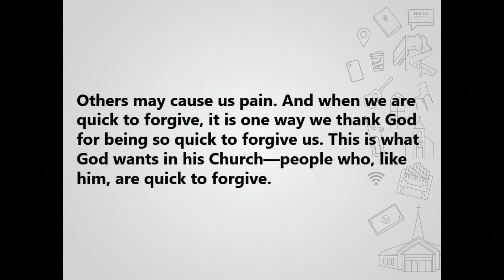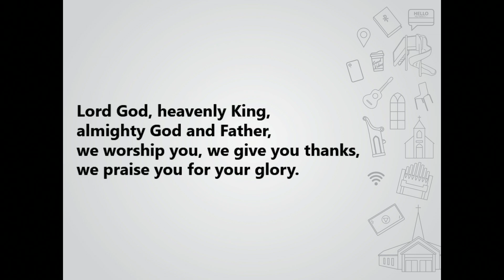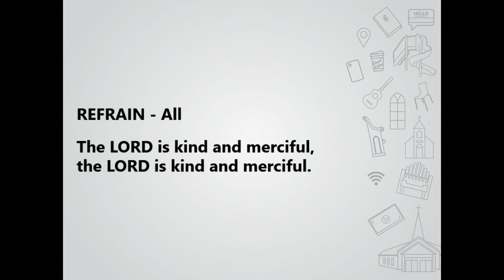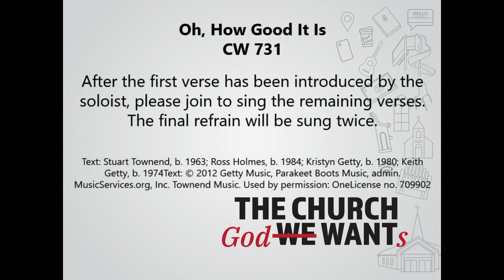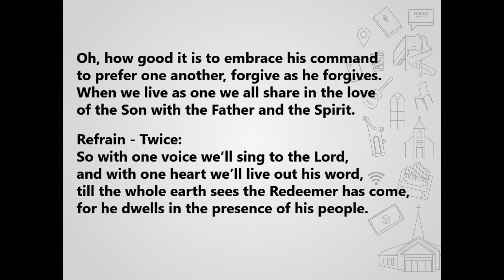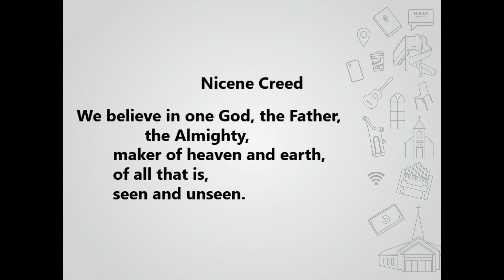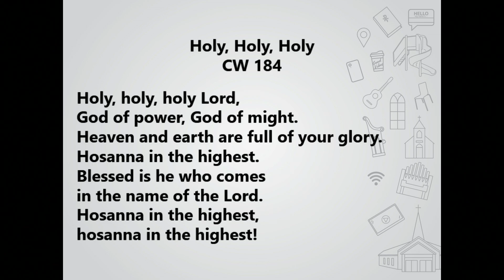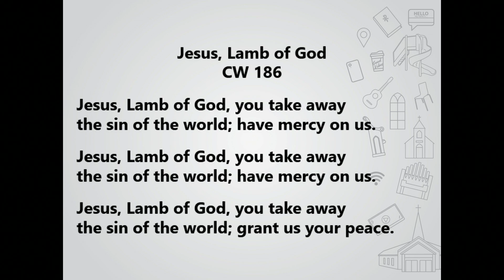Sixteenth Sunday after Pentecost 09-17-2023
A CHURCH THAT’S QUICK TO FORGIVE
“Pay it forward.” That phrase means that when someone does something for you, instead of paying that person back directly, you pass along kindness to another person instead. Doing something kind for someone else is a way of thanking the person who originally did something kind for you.

Today God applies that concept to forgiveness. God forgave our countless sins. He was willing to pay an incomprehensible price—the death of his Son. Obviously, we will never have the occasion to do the same for God. We will never have to forgive God because everything he does for us shows perfect love and care. God never wrongs us. But others may do us wrong. Others may cause us pain. And when we are quick to forgive, it is one way we thank God for being so quick to forgive us. This is what God wants in his Church—people who, like him, are quick to forgive.